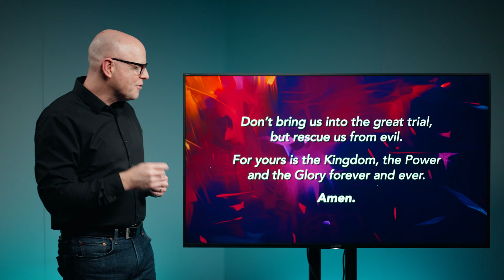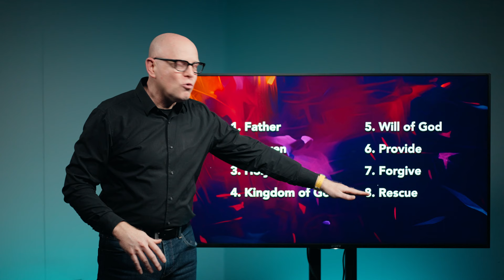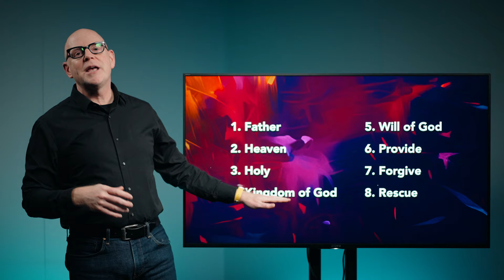You Should Pray in Reverse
It's natural to pray when we feel desperate, need help, or maybe even feel guilty, but what if we've got it all backwards.

Pastor Jonathan shows us how to pray in reverse using a prayer that Jesus taught over 2000 years ago that will change everything.